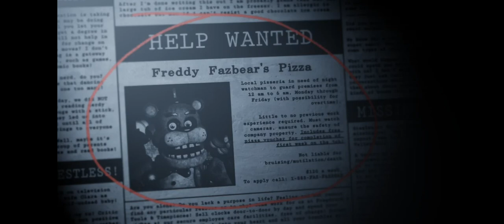jugando five nights at Freddy's plus